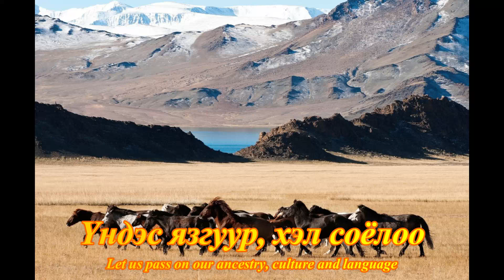National Anthem of Mongolia [Rock Version]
The National Anthem of Mongolia was created in 1950. The music is a composition by Bilegiin Damdinsüren and Luvsanjambyn Mördorj , the lyrics were written by Tsendiin Damdinsüren .
Over the twentieth century, Mongolia had several national anthems. The first one was used between 1924 and 1950, and it is called the Mongolian Internationale. This is a significantly different version of the Internationale, with words by Sonombaljiryn Buyannemekh and music by Magsarjavyn Dugarjav. The second between 1950 and 1962, and a third one between 1961 and 1991. Since 1991, most of the anthem of 1950 is used again, but the second verse (praising Lenin, Stalin, Sükhbaatar, and Choibalsan) has been removed. On July 6, 2006, the lyrics were revised by the Mongolian Parliament to commemorate Chinggis Khaan.

Жавхлант манай орон мандтугай.